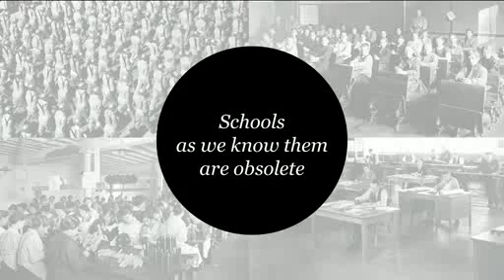Sugata Mitra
Clip from Sugata Mitra's talk for TED2013, as he makes his TED Prize wish.

Sugata is the winner of the 2013 TED Prize. His wish: Build a School in the Cloud, where children can explore and learn from one another.